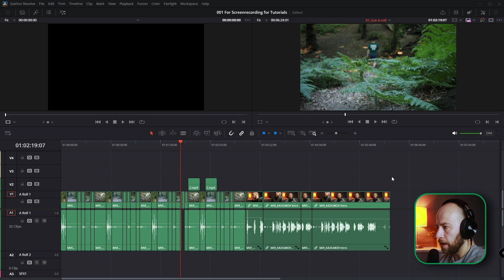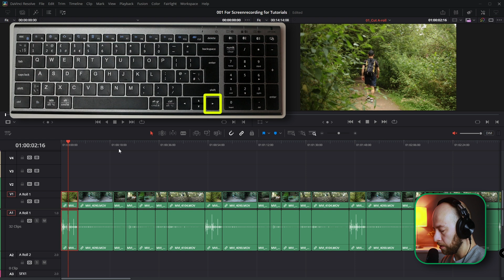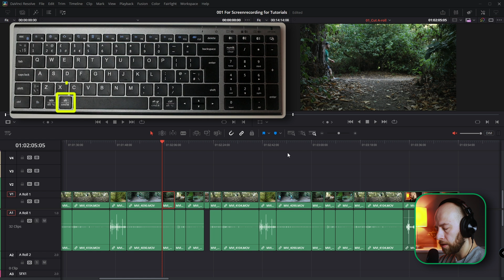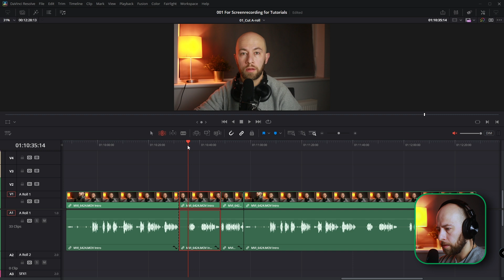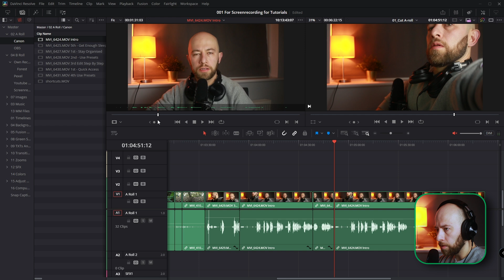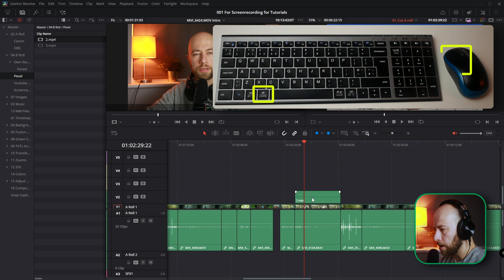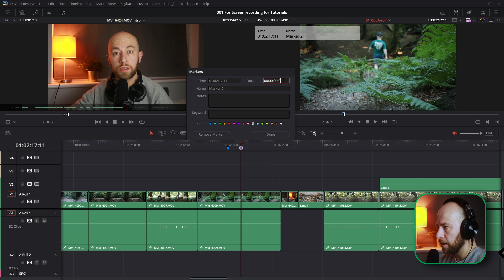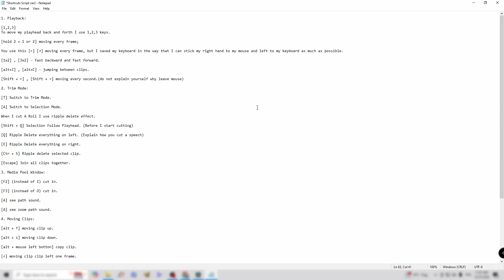My Keyboard Shortcuts in Davinci Resolve (FREE Keyboard Layout)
Unlock the full potential of your video editing workflow in DaVinci Resolve with this in-depth tutorial! In this video, I walk you through the essential keyboard shortcuts I use to streamline editing tasks, cut A-rolls efficiently, navigate timelines seamlessly, and much more. Whether you're a beginner or a seasoned editor, you'll learn how to work smarter and faster by adopting these time-saving techniques. Plus, I’ve included a link to download my custom keyboard layout for free, so you can test and adapt it to your own workflow. If you're ready to master DaVinci Resolve and take your editing skills to the next level, this video is for you!

I use it personally and highly recommend it!

Timestamps:
0:00 Intro
0:29 Upload Keyboard Layout
0:52 Playback Shortcuts
2:24 Cutting A-Roll
3:59 Media Pool
4:59 Moving Clips
6:42 Marker
7:25 Rest of the shortcuts
7:52 Outro